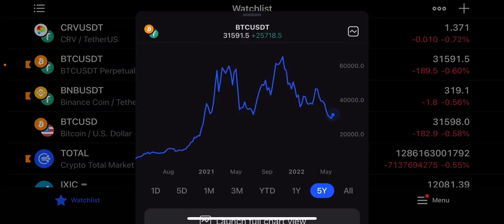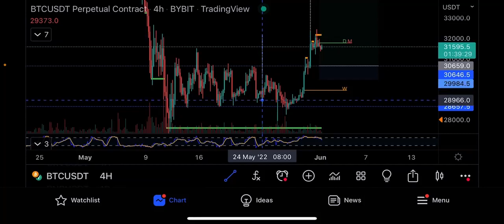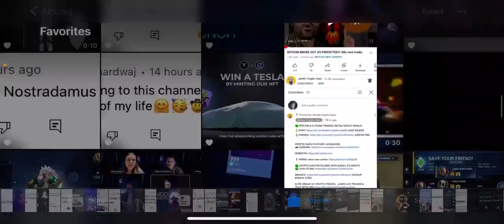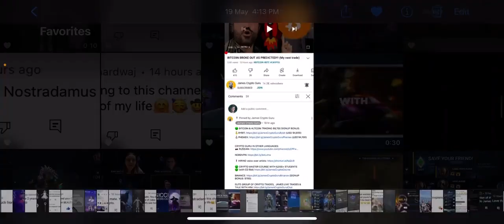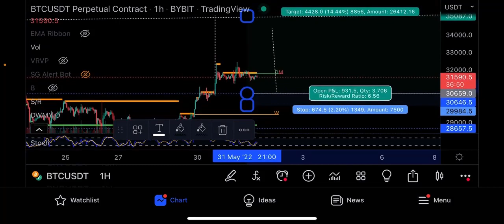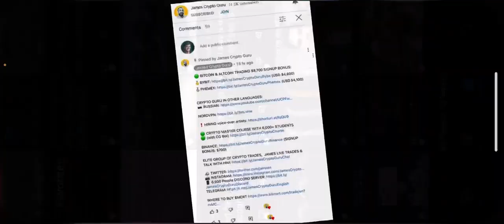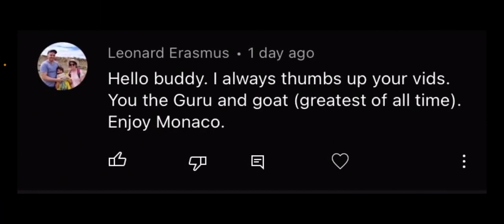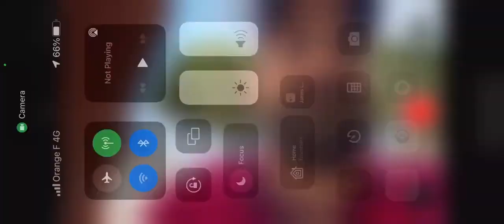Биткоин⚠️ Не паникуй! ⚠️ Технический анализ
Привет гуру! В этом видео мы говорим о текущей цене биткоина, проводим технический анализ, торгуем на Bybit, зарабатываем на LUNA, и пытаемся предугадать цену биткоина.

🟢 ТОРГОВЛЯ БИТКОИНОМ И АЛЬТКОИНАМИ, БОНУС ЗА РЕГИСТРАЦИЮ $9600:
🥇BYBIT (регистрация по этой ссылке - бонус USD $4800, регистрация без ссылки дает только USD $400)

Это Джеймс Крипто Гуру, здесь мы торгуем биткоином и делаем технический анализ по битку, алькоинам, акциям и другим формам капитала.